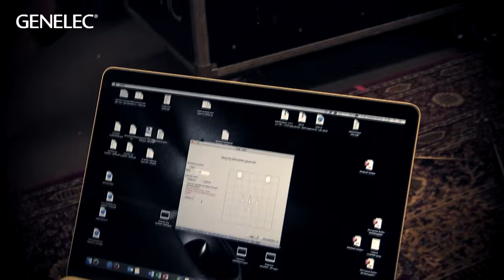Children of Bodom & Genelec 8351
Children of Bodom updated their studio monitors into intelligent 8351Bs.